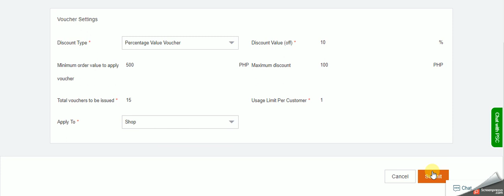How to Sell in Lazada: Setting the Voucher Code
Check out the complete guide.

How to Sell in Lazada: The Ultimate Guide You Need